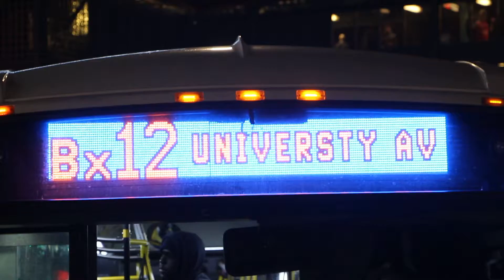2012 Novabus LFSA #5809 on the Bx12 Select Bus Service at Fordham Road and Jerome Avenue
Taken 11/19/16.

This bus was a short turn to University Avenue. Also seen is 2012 Novabus LFSA #5309.